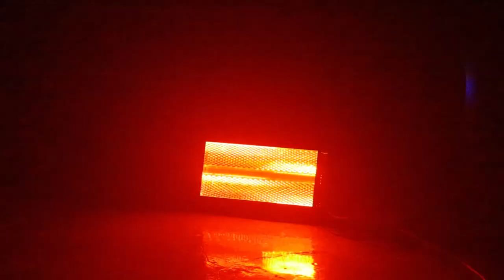YUER™️ Atomic 3000 DMX LED RGB Wash Strobe Stage Lighting DJ Disco Nightcuble Bar Party